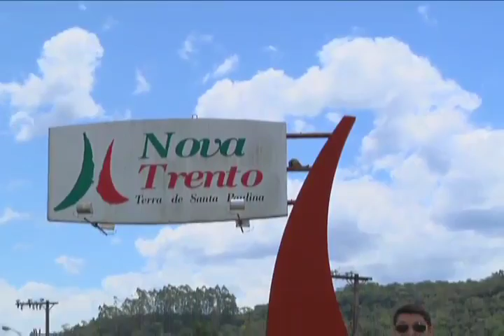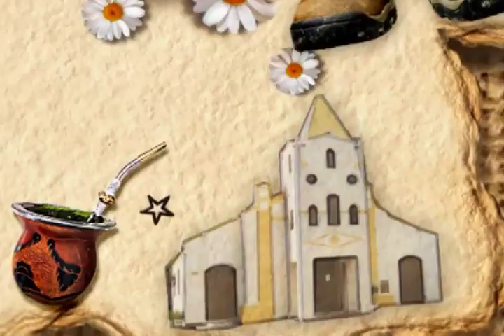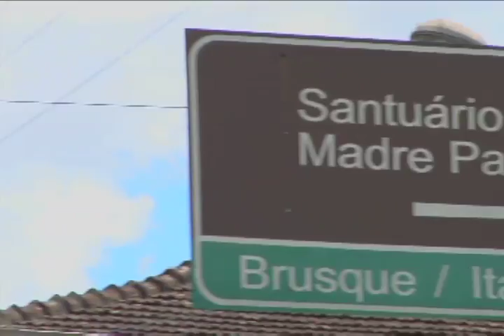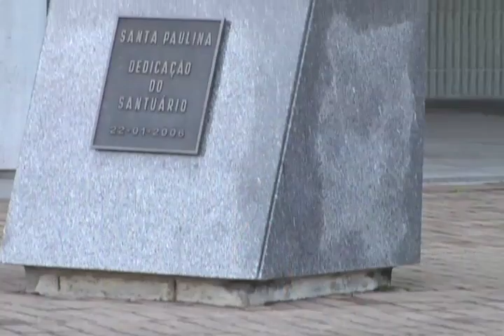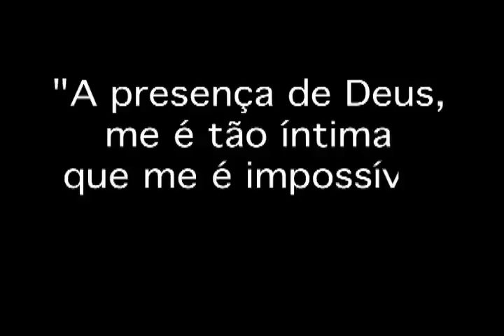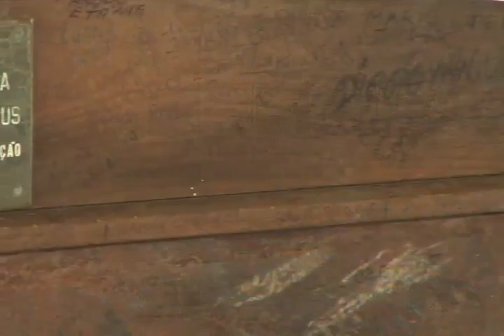NTNG Nova Trento (1)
Programa "Nossa Terra, Nossa Gente" gravado na cidade de Nova Trento. Nesse episódio o apresentador Gustavo Bossle vai em busca do que pode ser feito na cidade, além do turismo religioso.